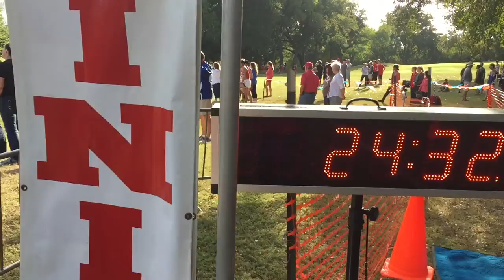Girls CC 2015 District Champions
Congratulation  Lady Tigers